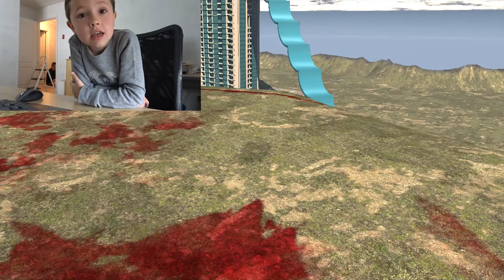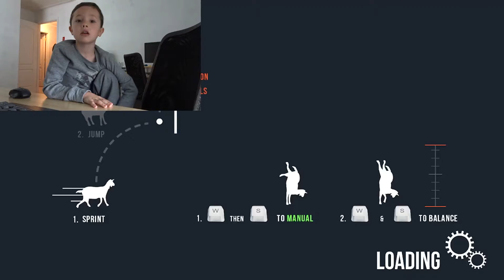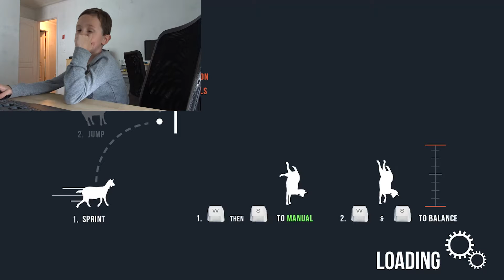Goator Who / Doctor Who - Goat Simulator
Andrew plays Goator Who, the Doctor Who mod for Goat Simulator